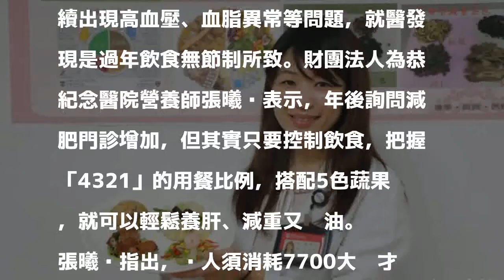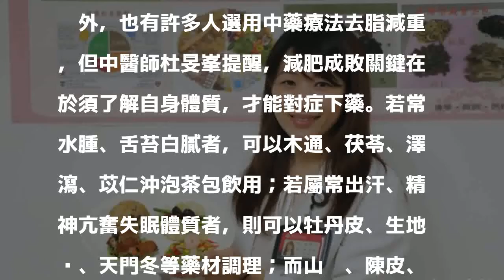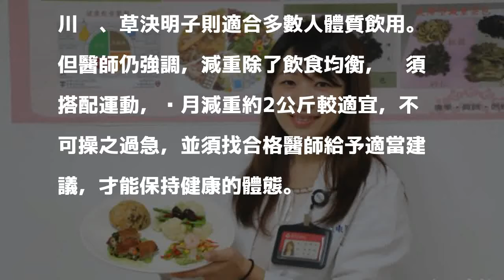保健》過年大魚大肉 營養師教你健康甩肉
〔記者鄭名翔／苗栗報導〕年節大魚大肉，年後拚減重！苗栗縣陳姓男子過年後陸續出現高血壓、血脂異常等問題，就醫發現是過年飲食無節制所致。財團法人為恭紀念醫院營養師張曦勻表示，年後詢問減肥門診增加，但其實只要控制飲食，把握「4321」的用餐比例，搭配5色蔬果，就可以輕鬆養肝、減重又甩油。

發表評論評論如下。